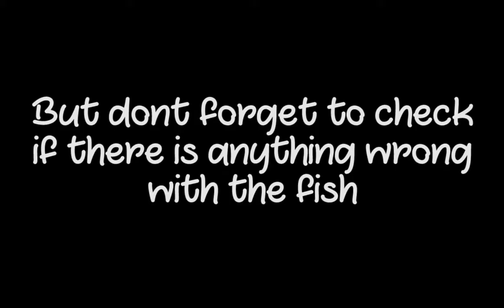How to get Coral Sea Water [TUTORIAL]